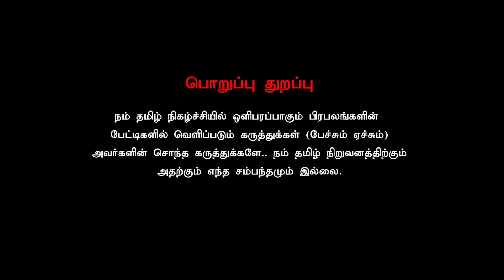வாய்க்கு வந்ததையெல்லாம் பேசுவியா ஆளுநரின் limit என்ன - Latest Trichy Velusamy Interview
வாய்க்கு வந்ததையெல்லாம் பேசுவியா ஆளுநரின் limit என்ன by Latest Trichy Velusamy Interview in nam tamil